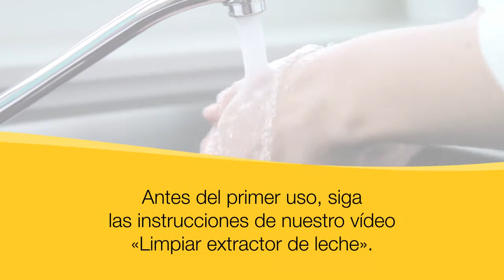Sacaleche Manual Harmony Medela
Sacaleche Manual Medela , ideal para uso ocasional su asa permite mayor comodidad al girar en 360° . Puedes presionar la parte superior y realizar ESTIMULACION y en la parte inferior EXTRACCION